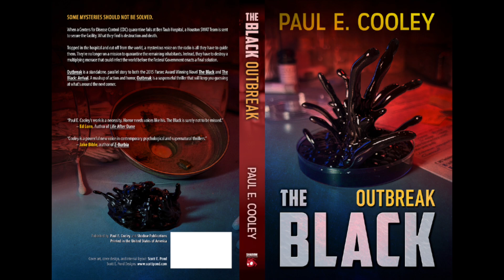The Team Arrives - The Black: Outbreak - Episode 01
Keep the podcast commercial free by purchasing my new book, "An Ancient Trap."

The Black: Outbreak - Episode - 01 - The Team Arrives

Purchase Ebook/Paperback

The Black: Outbreak
Written by Paul E Cooley
Performed by Joe Hempel
Audiobook Produced by Fireside Audio

Art by Scott E Pond Designs

Support the podcast and get access to published and unpublished books all voiced by the author! Visit ShadowPublications.com for details.

The Black: Arrival (2nd Edition) ebook and tpb are out! Get a copy and help support the podcast.

Do you like coffee or tea? Go check out and help out a new business and get the dead in your cup.